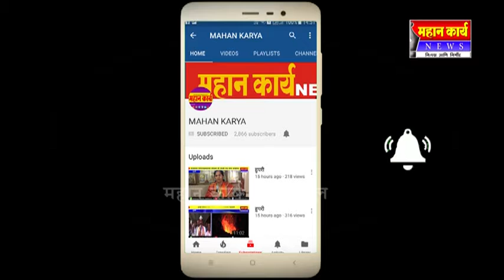जयसिंगपूर-आगर सीमेवर कच-याचा प्रश्न गंभीर : नगरपालिकेचा हद्दीचे कारण सांगत कचरा उठावास नकार